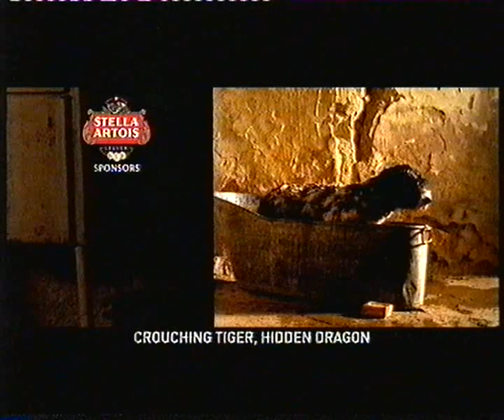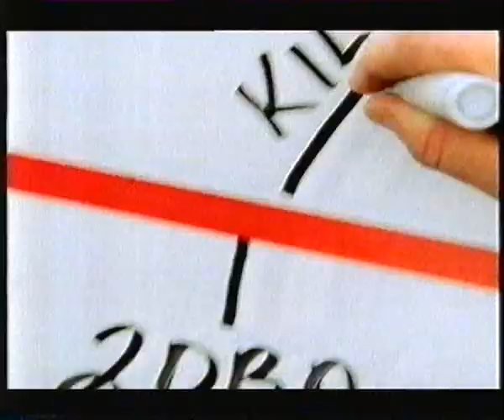Channel 4 Continuity (Sunday 4th April 2004) (3)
During Crouching Tiger, Hidden Dragon.